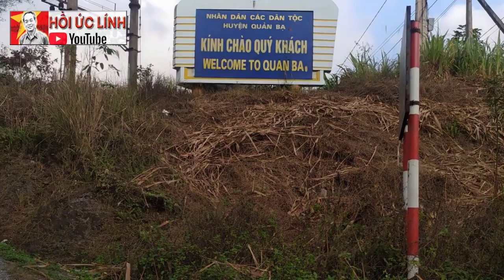POIPET-1979#4: MỘT TRẬN PHỤC KÍCH RẤT ĐAU VÀ KHÓ QUÊN TRONG ĐỜI LÍNH / CHIẾN TRƯỜNG K (157)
MỘT TRẬN PHỤC KÍCH RẤT ĐAU VÀ KHÓ QUÊN TRONG ĐỜI LÍNH
Sáng hôm sau, chúng tôi hành quân...  lần này tuy vẫn là dây leo, rừng rậm, nhưng không bị lội nước giửa rừng tre gai, không bị leo núi vắt kiệt sức ... và kinh nghiệm hành quân đã có nên so với lần hành quân vào Mê lai thoải mái hơn... Hành quân khoảng hơn 10km lúc đó khoảng hơn 10h,  thì chúng tôi đụng địch..sau vài loạt đ.ạ.n địch tháo chạy,  đội hình hành quân tạm dừng,  phía trước xôn xao và có 1 tổ khoảng 5 6 người đi ngược lại đội hình ...Tôi thấy P ở C2 nó đi ngang qua tôi và cầm cái nón cối chỉ 1 lổ tròn xuyên qua nón nói "Mày thấy tao hên không ?? viên đ.ạ.n xuyên nón mà không việc gì ...C cho tao về tuyến sau mày cẩn thận nhé..." Tôi liền nói với nó "Yên tâm đi ...mầy nhớ giử cái nón này mai mốt có về làm kỷ niệm .."
XEM NHIỀU HƠN TẠI ĐÂY
1.Chuyện của lính Tây Nam – CCB Quốc Tuấn
4.Hồi ký ĐỜI QUÂN NGŨ – tác giả Đức Cường
6.Hồi ký lính trinh sát sư 307 - Võ Văn Hà
7. HỒI ỨC CHIẾN TRƯỜNG K: LÍNH TRINH SÁT PHÁO BINH
8. CÁC TRẬN ĐÁNH TẠI CHIẾN TRƯỜNG K
9. HỒI KÝ CHIẾN TRƯỜNG K "CHUYỆN Ở RỪNG" - CCB ĐỨC THẢO
10. HỒI KÝ CHIẾN TRƯỜNG K - CCB HAI RUỘNG
11. HỒI KÝ CHIẾN TRƯỜNG K "CHUYỆN Ở RỪNG" - CCB ĐỨC THẢO
12. HỒI ỨC ĐÁNH MỸ - CHIẾN TRƯỜNG MỚI I NGUYỄN HỮU AN